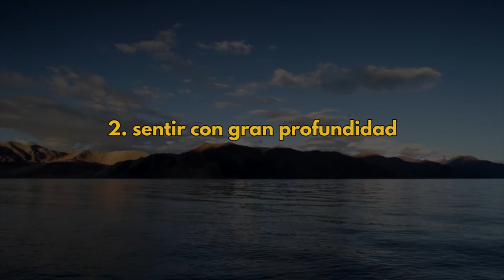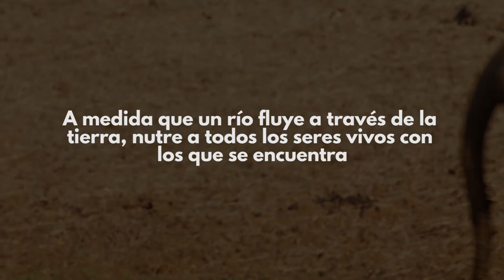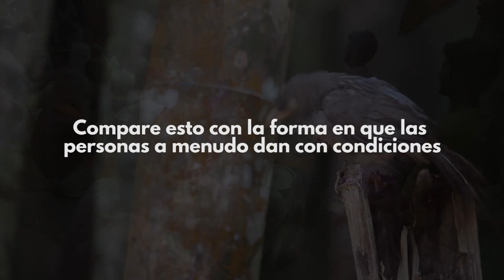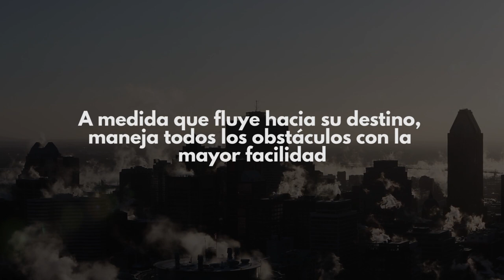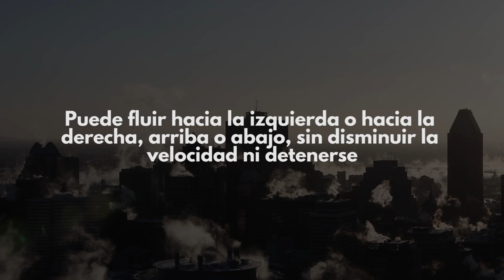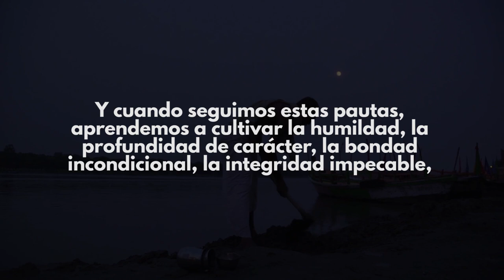7 Lecciones que Podemos Aprender del Agua (Sabiduría del Tao)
Un conjunto de pautas prácticas que podemos aplicar todos los días.